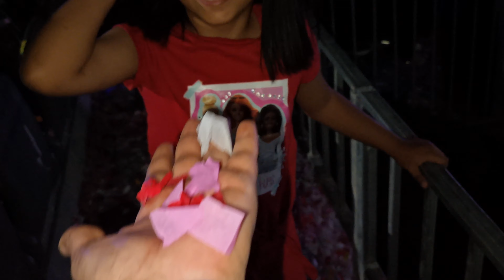RIYADH SEASON 2022 in the 1st week I SAUDI VLOG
Saudi Family spotlights in the first week of Riyadh season 2022. Saudi Arabia

Riyadh Season (@RiyadhSeason) is an entertainment and sports festival run from October to March in Riyadh, Saudi Arabia. The festival is comprising of 7,000 events at 14 different zones across a dedicated area of 5.4M square metres. In the 2022/2023 season, the events will include close to 80 concerts, while visitors could choose from more than 270 restaurants and cafés on the site.

The General Entertainment Authority wanted to stoke excitement and maximize ticket sales, so it turned to Twitter to reach potential festival-goers in Saudi Arabia.

An event’s theme of beyonedimagination

A new Riyadh season… beyond imagination 🔥

New attractions, possibilities, and opportunities…

Even when it seems like we’ve reached the limit, we push the limit further away.

Entrepreneurial culture and innovation in entertainment like never before 🇸🇦👏

1. موسم الرياض (RiyadhSeason) هو مهرجان ترفيهي ورياضي يقام من أكتوبر إلى مارس في الرياض بالمملكة العربية السعودية. يتألف المهرجان من 7000 حدث في 14 منطقة مختلفة عبر مساحة مخصصة تبلغ 5.4 مليون متر مربع. في موسم 2023/2022 ، تتضمن الفعاليات ما يقرب من 80 حفلة موسيقية وبطولة كرة ، فيما يمكن للزوار الاختيار من بين أكثر من 270 مطعمًا ومقهى في الموقع
وسم الموسم

موسم الرياض 2022
موسم الرياض

Riyadh
Saudi Arabia
the life of saudi kids
saudi kids
سعودي كيدز

في افتتاح موسم الرياض ٢٠٢٢. تزينت سماء العاصمة بعروض الدرونز فشكلت لوحة فنية فريدة من نوعها، ومسيرة استعراضية من سيرك دو سوليه العالمي، وألعاب نارية اضاءة الحفل فرحًا . كان حفل عالمي حصري تخلله الكثير من المفاجآت!! حقا كانت فعاليات فوق الخيال
في منطقة الڤايبز .. استمتعنا ب عروض حية متنوعة ✨
مع ألعاب نارية وأكثر من 3200 طائرة درون .. ومفاجآت ‎فوق_الخيال 😍
في حفل افتتاح ‎موسم_الرياض

Riyadh Season 2022 opening ceremony

Riyadh Season 2022 opening ceremony! Drone-created works of art in the sky, an incredible Cirque du Soleil performance, fireworks lighting up Riyadh's sky in celebration of this day, an international concert, and plenty of surprises!

رجــع موســم الريــاض مــن جديــد اللــي بيكــون ”فــوق
الخيــال“، فــي هــذا الموســم راح تكــون فيــه تجــارب
ومعـارض مـن كل دول العالـم لقلـب الريـاض، الموسـم
فيــه 15 منطقــة، وكل منطقــة متنــوعه ومختلــفه عــن
الثانــيه، هــذي النســخة مــن موســم الريــاض فيهــا
معـارض وأنشـطة تناسـب الـكل. باختصـار،
موسـم ”فـــــوق الخيــــــال